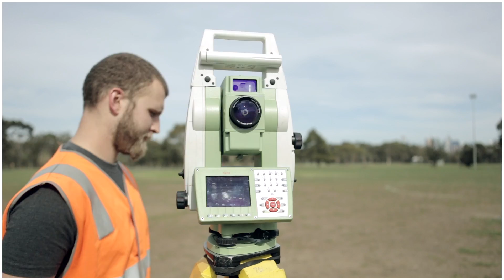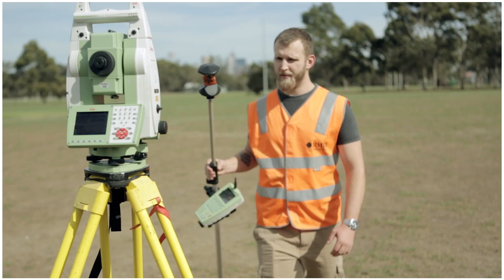Surveying | Lucas Smith | RMIT University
After finishing high school, Lucas Smith worked as a surveyor's assistant. His experience of working in the industry inspired him to learn more by studying the Advanced Diploma of Surveying. He is now completing the Bachelor of Applied Science (Surveying) (Honours) at RMIT University.

The Advanced Diploma allowed Lucas the opportunity to expand his skills and pursue further studies. Lucas talks about what motivated his study choice, the highlights of the program and what's in store for the future.